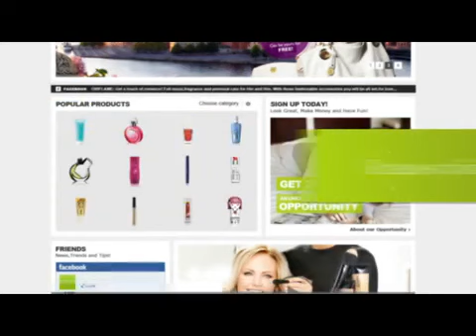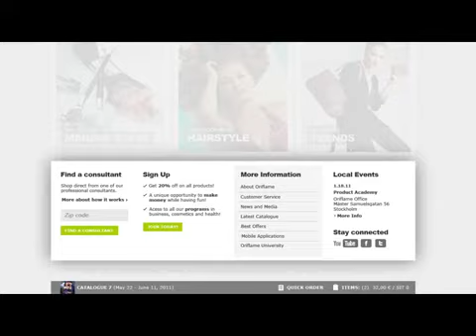Новый внешний вид сайта Орифлэйм wmv